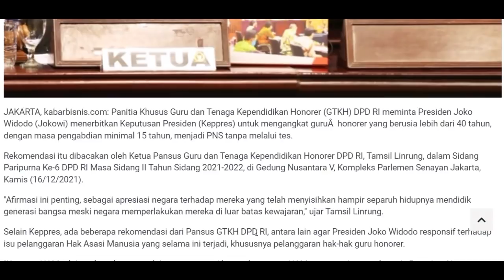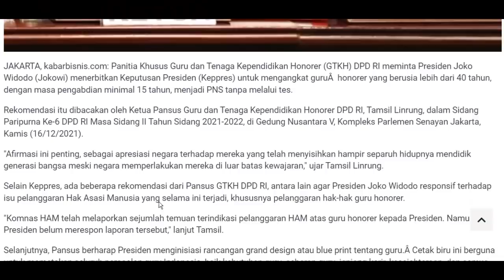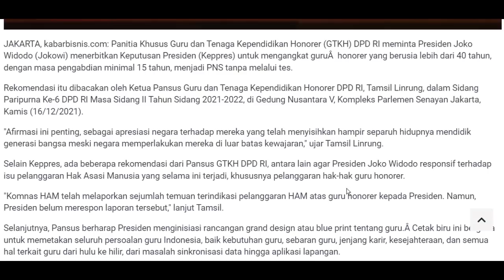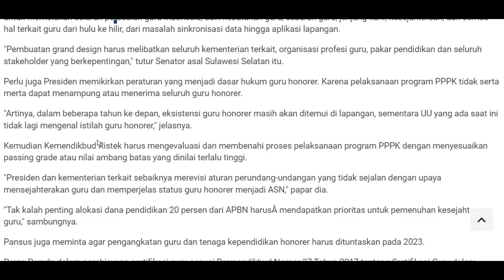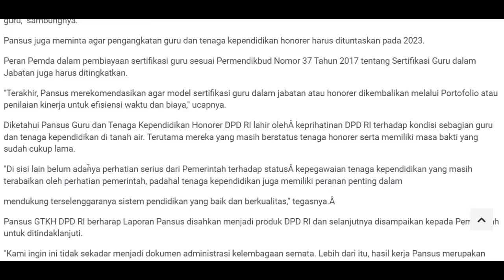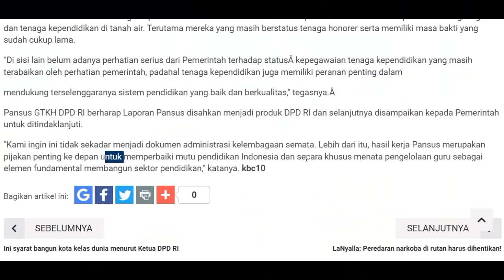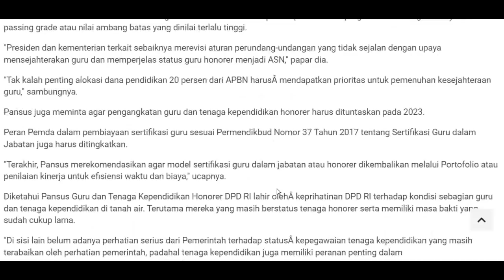KABAR GEMBIRA YANG GAGAL LOLOS GURU HONORER U-40 & PENGABDIAN LAMA DIUSULKAN MENJADI PNS TANPA TES..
tahap 2 pppk guru 2021,